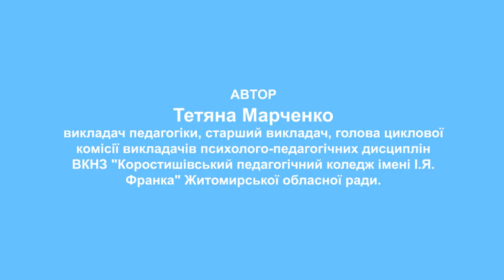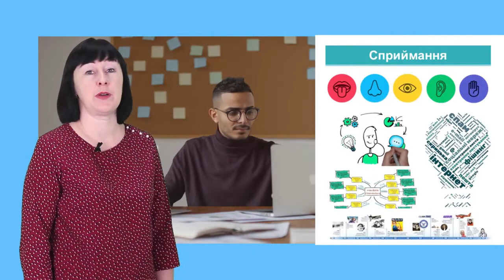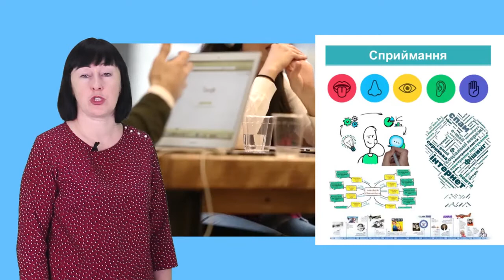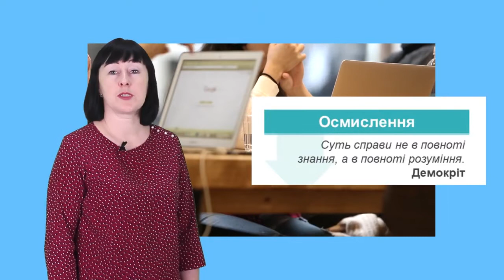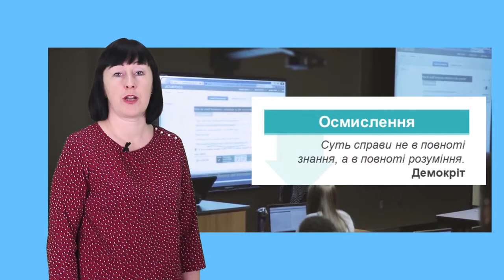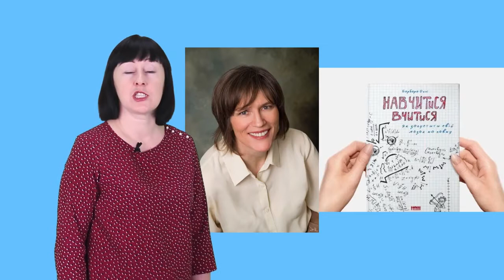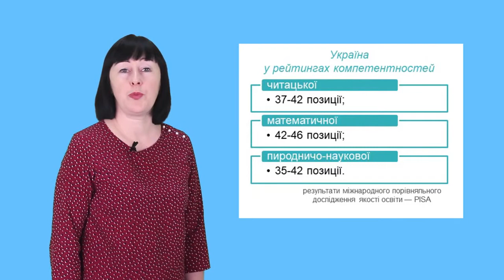Відеолекція «Етапи засвоєння знань»